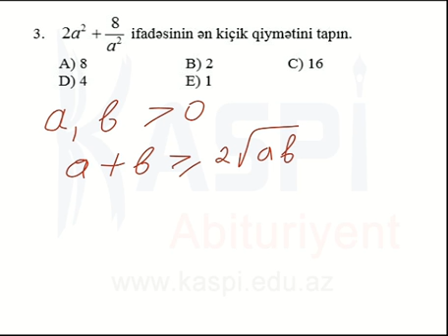Riyaziyyat 8-ci sinif - 3a